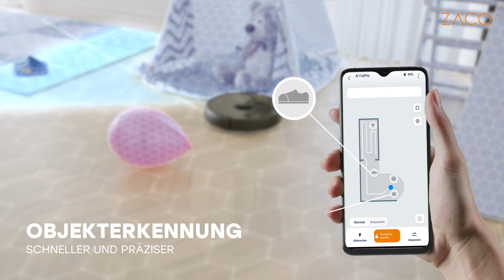ZACO A11s Pro Saugroboter // mit präziser Hinderniserkennung – Official Video Deutsch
Der ZACO A11s Pro ist ein kraftvoller Saugroboter mit fortschrittlicher Navigation und präziser Objekterkennung und Hinderniserkennung.

Mit seiner LDS-Navigation (Laser Distance Sensor) scannt der A11s Pro den Wohnraum und erstellt eine Karte des gesamten Wohnbereiches. Durch fortschrittliche 3D ToF (Time of Flight) und Dual-RGB Kamera erkennt er Objekte präzise und weicht Hindernissen zuverlässig aus.

Der ZACO A11s Pro verfügt über 4.000 PA Saugkraft und kann bei einer Laufzeit von bis zu 150 Minuten eine Fläche bis zu 250 m² reinigen. Hierfür kann zwischen einem 550 ml großen Staubtank und einem 2in1 Kombitank mit 300 ml Staubtank und 250 ml Wassertank gewählt werden.

Im Wassertank wird das Wischwasser für eine hygienische Reinigung elektrochemisch desinfiziert. Mit Hilfe von Ultraschall Vibrationen werden auch hartnäckige Flecken entfernt.

+++ FUNKTIONEN +++
⭐Saugen, Wischen, Saugen & Wischen für Teppiche & Hartböden aller Art
⭐Fortschrittliche Navigation mit intelligenter und präziser Hindernis- und Objekterkennung (3D ToF & Dual-RGB Kamera)
⭐Raumspezifische Reinigungsplanung dank Kartierung durch LDS-Navigation (Laser Distance Sensor)
⭐Kraftvolle 4,000 PA Saugleistung
⭐Bis zu 250 m2 Reinigungsfläche und 150 min Laufzeit (5200 mAh Akku)
⭐550ml Staubtank oder 2in1 Kombi-Tank (300ml Staubtank, 250ml Wassertank)
⭐Steuerung & Reinigungsplanung über die ZACO Home App
⭐Aktive Wischfunktion mit Ultraschall Vibrationen (bis zu 10.000 mal pro Minute)
⭐Elektrochemisch desinfiziertes Wischwasser für hygienische Reinigung